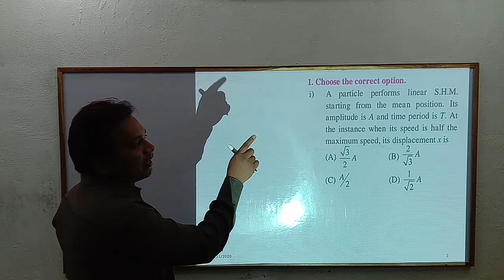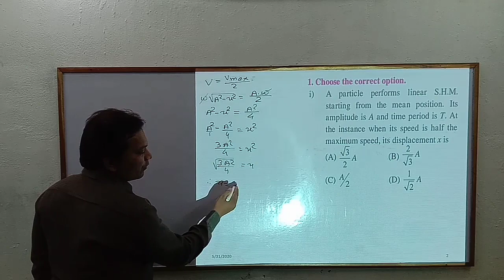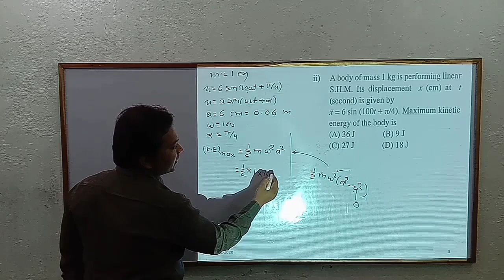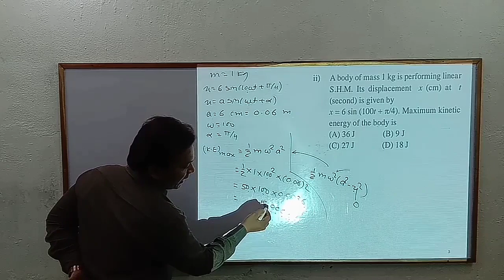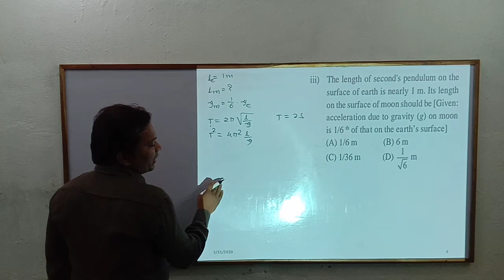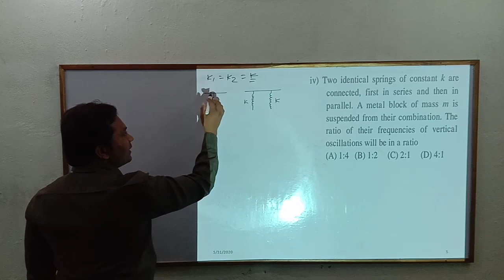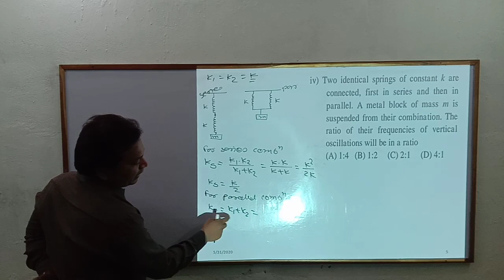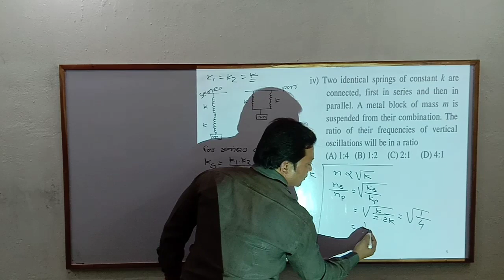Class :12 Oscillations